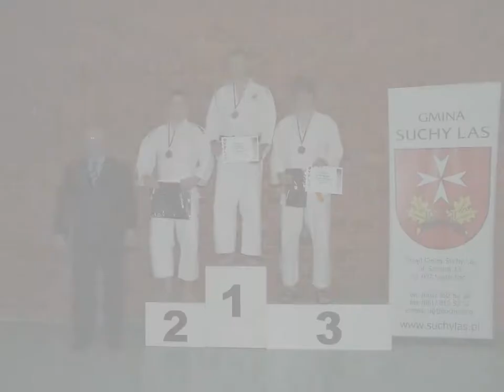UKS Gimnazjum 20 Kodokan Szczecin 2010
Zbiór zdjęć podsumowujących działalność klubu w 2010 roku.